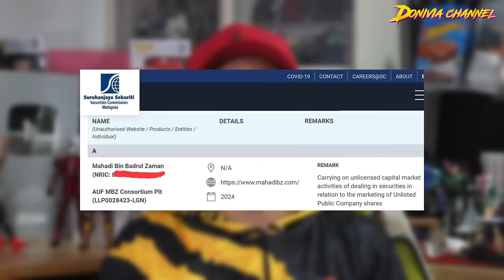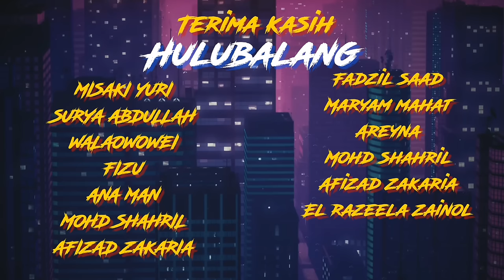KEPAL0TAK HANG TERKEJUT - PW BIDAS DATUK SERI MAHADI